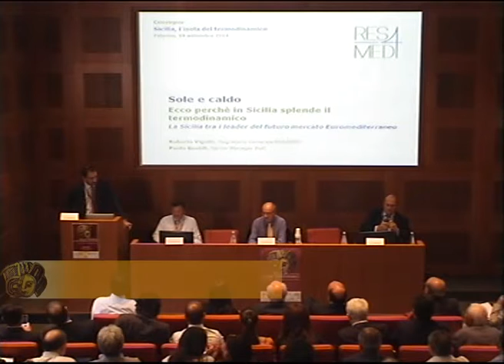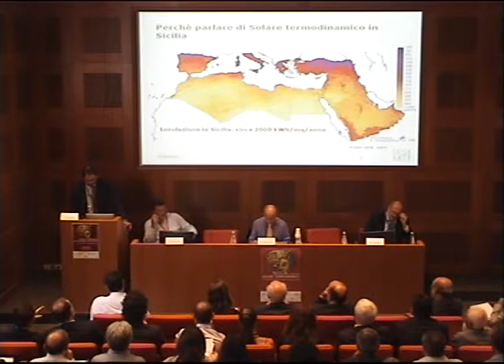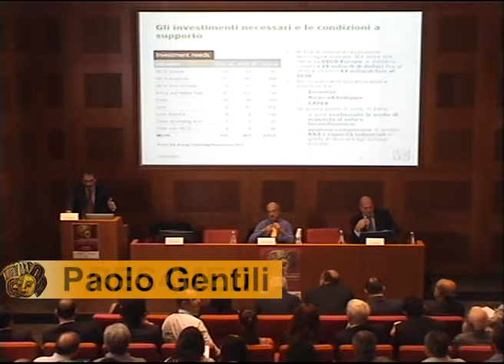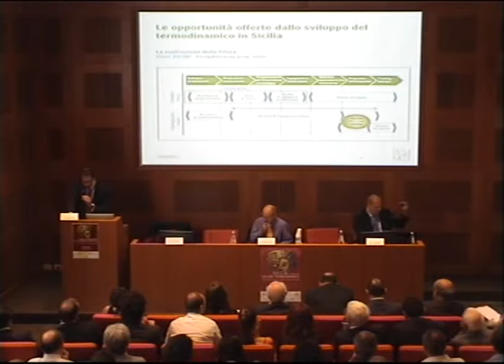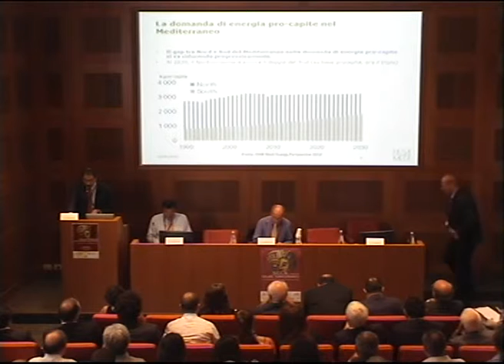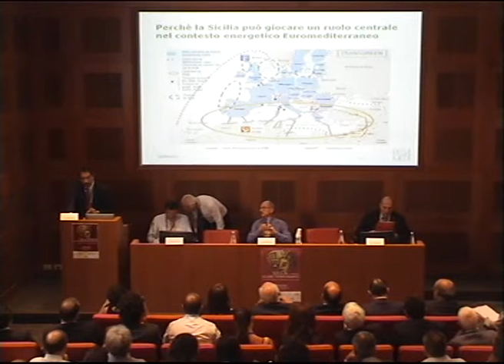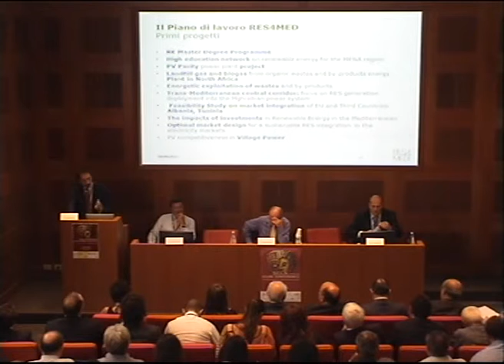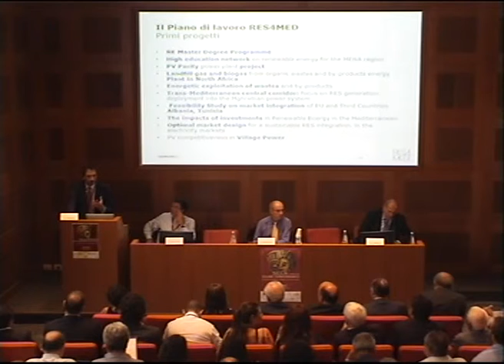Paolo Gentili RES4MED Energia Distribuita convegno Fred Anest Palermo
Intervento di Paolo Gentili di RES4MED al convegno "Sicilia, l'isola del solare termodinamico. Verso la Carta del Sole, un patto per l'energia tra territorio e industria" che si è svolto a Palermo, palazzo Branciforte il 19 settembre 2012.